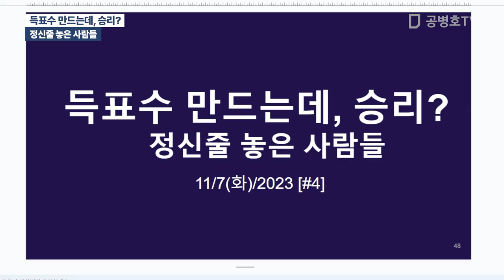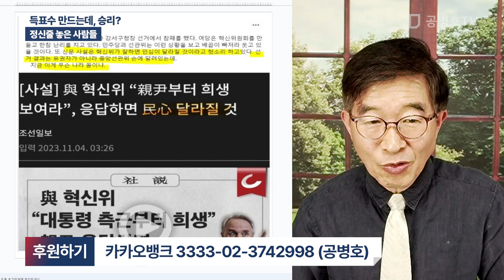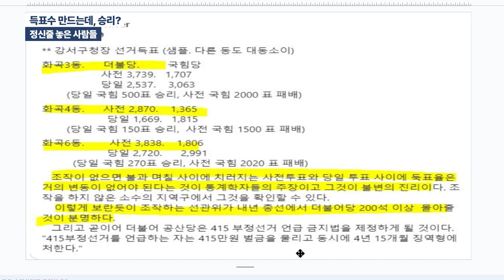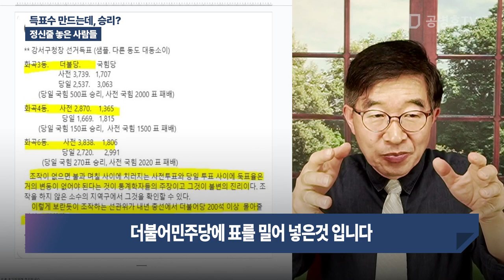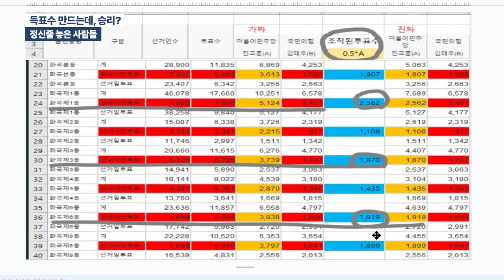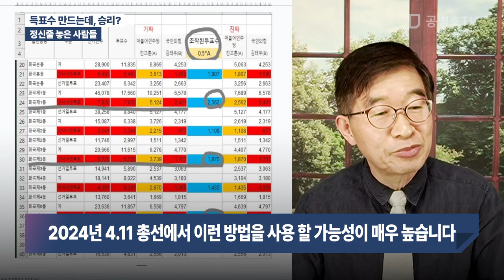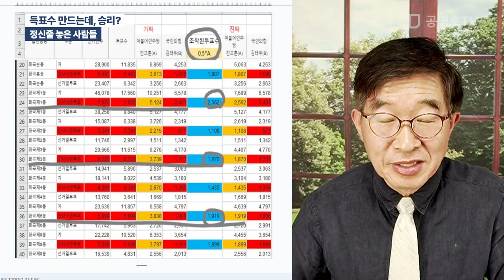득표수 만드는데, 승리? / 정신줄 놓은 사람들 [공병호TV]